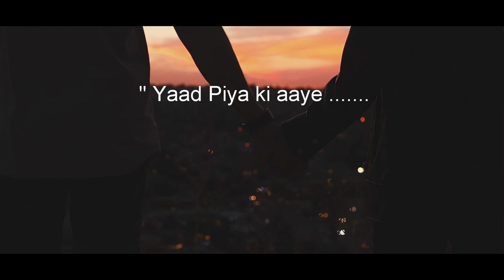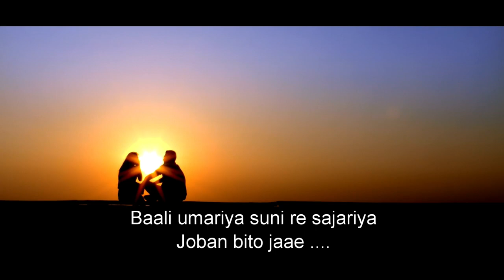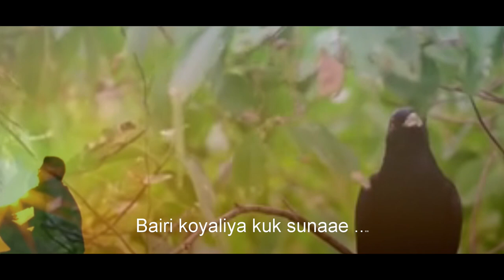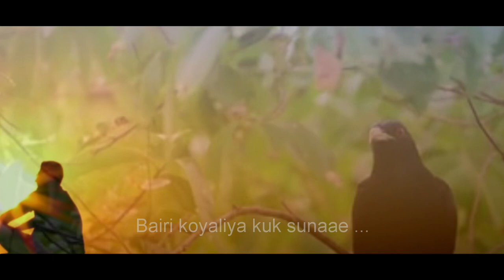YAAD PIYA KI AAYE II Supriyo Dutta II Indranil Mallick II Jyotirmoy Banerjee II Soumyajyoti Ghosh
A legendary composition of Ustad Bade Gulam Ali Khan Sahab. This recital is our humble tribute.